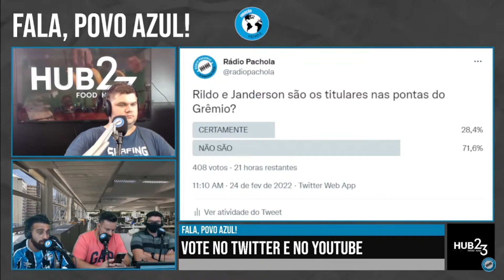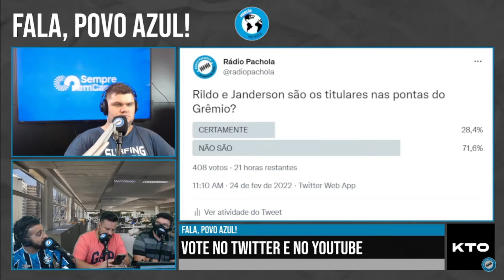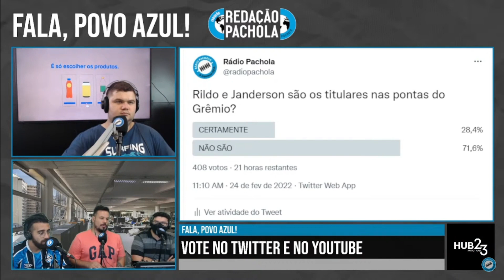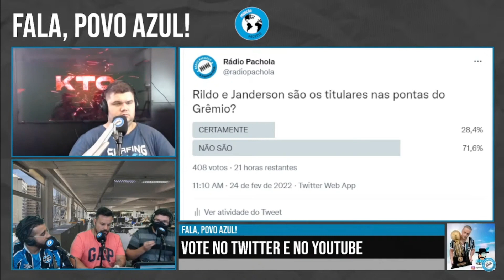NUM PRIMEIRO MOMENTO, NÃO VEJO ISSO COMO POSITIVO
Trecho do Redação Pachola do dia 24.02.22